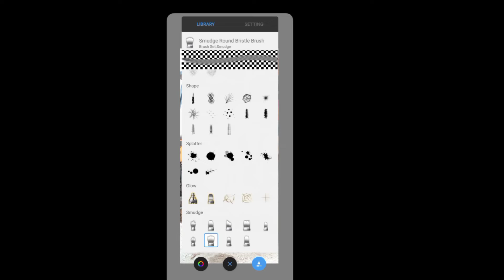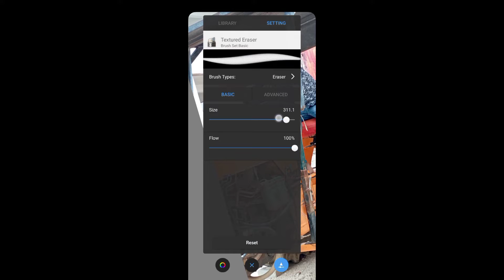Autodesk Hair Editing Step By Step |Autodesk Sketchbook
ꊰ꒤꒒꒒ ꇙ꒤ꉣꉣꄲꋪ꓄💕 ꓄ꄲꉣ ꒦꒐ꉣ ꂵꋬꇙ꓄ ꇙ꒤ꉣꉣꄲꋪ꓄ ꌦꄲ꒤ ꁝꋬ꒦ꏂ ꊰ꒤꒒꒒ ꇙ꒤ꉣꉣꄲꋪ꓄💪 ꋊ꒐ꉔꏂ ꉣꁝꄲ꓄ꄲ ꏂ꒯꒐꓄꒐ꋊꍌꄲꋊ꒒ꌦ
light rooms and photos editing and#full support💕💪 please don't have time for👑 full support💪 you have been able 𝓯𝓾𝓵𝓵 𝓼𝓾𝓹𝓹𝓸𝓻𝓽💪💕 𝔂𝓸𝓾 𝔀𝓪𝓷𝓽 𝓽𝓸 𝓰𝓮𝓽 𝓽𝓸🇳🇵 𝓫𝓮 𝓪𝓫𝓵𝓮 𝓽𝓸𝓸 𝓶𝓾𝓬𝓱 𝓪𝓷𝓭 𝓽𝓱𝓮 𝔀𝓪𝔂 𝓽𝓸🇳🇵🇮🇳 𝓫𝓮 𝓪𝓫𝓵𝓮 𝓽𝓸𝓸 𝓶𝓾𝓬𝓱 𝓪𝓼 𝔀𝓮𝓵𝓵 𝓭𝓸𝓷𝓮 𝔀𝓲𝓽𝓱 𝓶𝔂 𝓬𝓾𝓽𝓮 𝓫𝓱𝓪𝓷𝓳𝓲 𝓫𝓪𝓬𝓴𝓰𝓻𝓸𝓾𝓷𝓭 𝓯 photos editing 👈katwane ke liya sampark kare nice photo editing LightroomLightroom editingOnly music without songPlease subscribe my youtube channelPhoto editingatif aslam instrumental songsadobe lightroomfree photo editing softwareinstrumental hindi songshow to use lightroomlightroom editing tutorialinstrumental musiclightroom tipspicsart photo editinglightroom tutorialplease subscribe my youtube channel voicesnapseed photo editingsubscriber kaise badhayesubscribe audio voice
editin # Photo editing